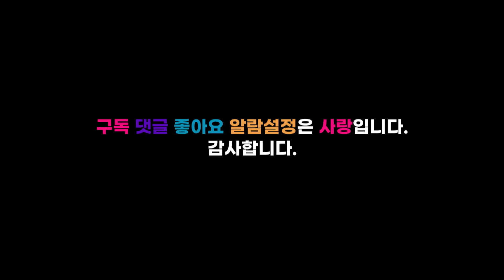같이프로젝트 뮤앤&김지호 투게더포레스트 콘서트 비하인드 스토리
같이프로젝트 두 번째 콘서트
싱어송라이트 뮤앤님과 힘든싱어 김지호님의 투게더포레스트 콘서트 비하인드 스토리
그 이야기가 궁금하시죠
요리의 대가 윤희쌤요리동화 님의 맛난 요리도 보세요
아참!!!
7월 2일 세 번째 콘서트가 있습니다

후원계좌
SC제일은행
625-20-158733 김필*